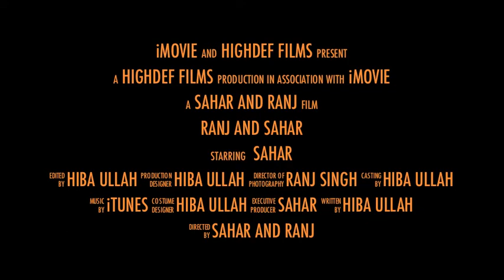Kawasaki 300LX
300 Hp Kawasaki 300LX